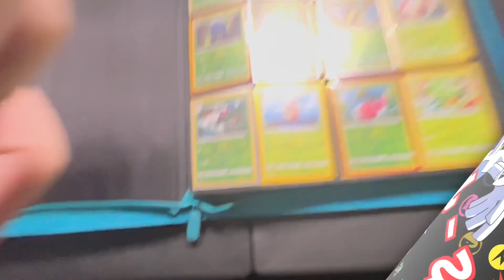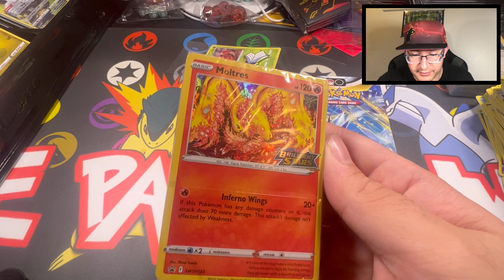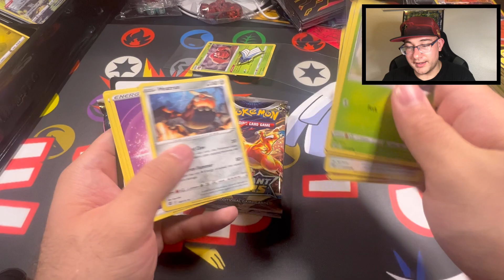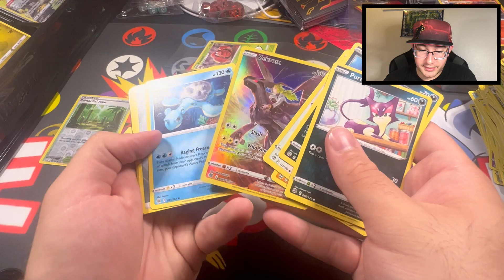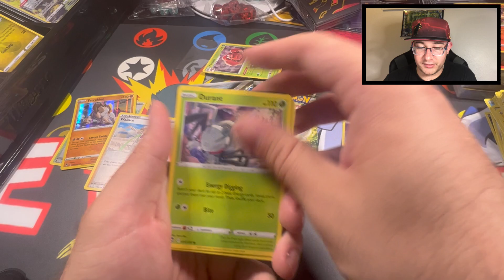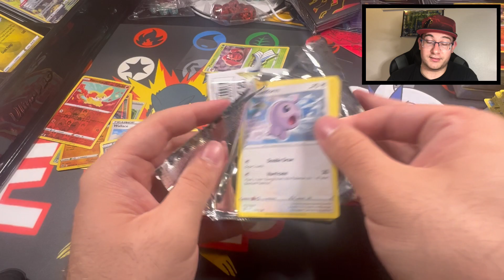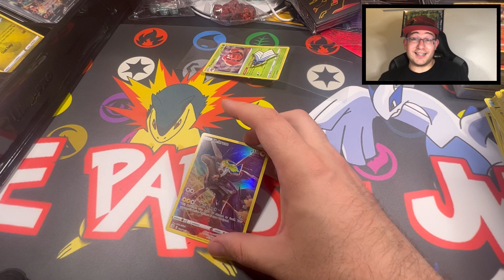Pokémon Booster Pack Battle!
WE ARE OPENNING UP BRILLIANT STARS AND SILVER TEMPEST SEEING WHAT SET WILL GIVE US THE BIGGEST PROFIT LETS SEE WHAT HAPPENS!
WON'T BELIEVE IT MIGHT BE A CHARIZARD